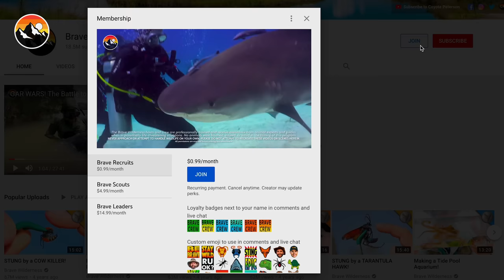I Put My Head in a Box of SPIDERS!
In this episode, Coyote is doing the unthinkable... he's putting his head in a box of SPIDERS! Also known as the Spider Helmet, this may just be the ultimate arachnophobic nightmare. So, will these spiders bite him?! Watch now to find out!

Want to look the part of a great adventurer while out in the wilderness? Get the authentic Coyote Peterson hat by Henschel Hat Co.!

Breaking Trail leaves the map behind and follows the crew as they encounter a variety of wildlife in the most amazing environments on the planet!